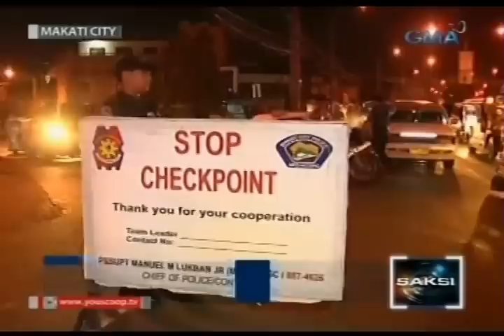Saksi: Seguridad sa Metro Manila, lalong hinigpitan kahit walang direktang banta ng terorismo